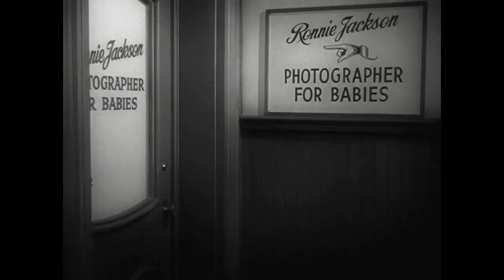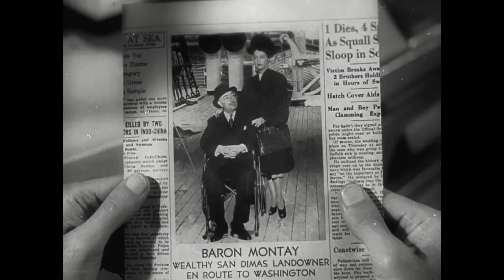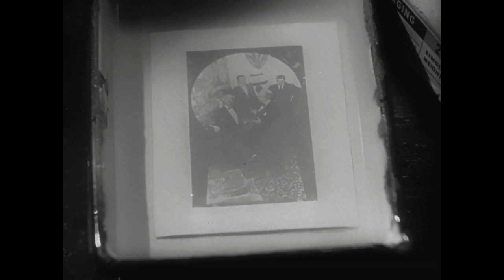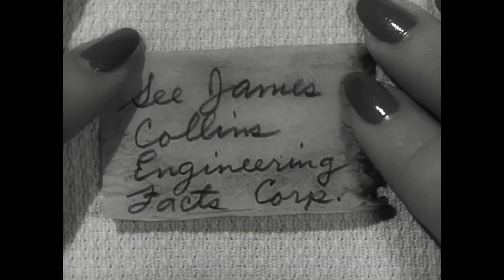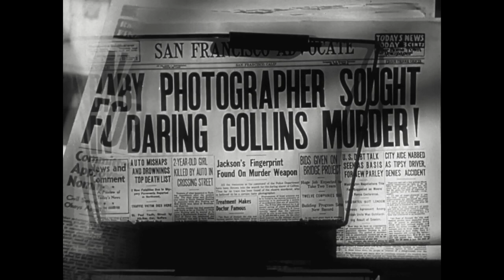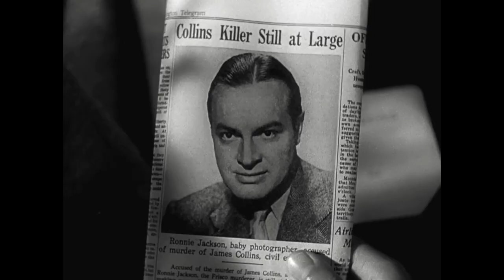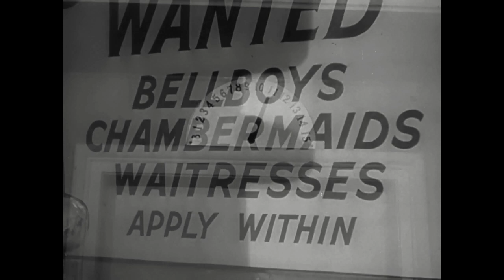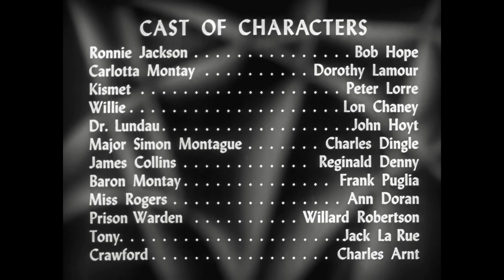My Favorite Brunette (1947): A Classic Noir-Comedy Fusion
"My Favorite Brunette" is a 1947 American romantic comedy film and film noir parody directed by Elliott Nugent, starring Bob Hope and Dorothy Lamour. The film is a delightful blend of genres, combining the suspense of film noir with the humor of a romantic comedy. The story unfolds in flashback from Death Row, where baby photographer Ronnie Jackson (Bob Hope) recounts the events leading to his murder conviction. Mistaken for a private detective, Ronnie is hired by the mysterious Baroness Carlotta Montay (Dorothy Lamour) to find her missing uncle, leading him into a series of confusing but sinister events in a gloomy mansion and a private sanatorium.

Spoofing movie detectives and the film noir style, "My Favorite Brunette" features Lon Chaney Jr. and Peter Lorre in roles that playfully nod to their iconic film noir characters. The film's narrative is perfect for fans of historical mysteries, classic novels, and those who enjoy bedtime stories on YouTube. Its blend of old black and white westerns' charm, vintage spy movies' intrigue, and the thrill of adventure-type movies makes it a unique and entertaining watch. As a classic movie in the sci-fi genre, it offers a humorous take on the typically serious noir style, appealing to fans of crime thrillers and thriller stories on YouTube.

Credits:

Directed by: Elliott Nugent
Screenplay by: Edmund Beloin, Jack Rose
Starring: Bob Hope, Dorothy Lamour, Peter Lorre, Lon Chaney Jr.
Cinematography: Lionel Lindon
Edited by: Ellsworth Hoagland
Production Company: Hope Enterprises
Distributed by: Paramount Pictures
Release Date: April 4, 1947
Running Time: 87 minutes
Country: United States
Language: English
Genre: Romantic Comedy, Film Noir Parody